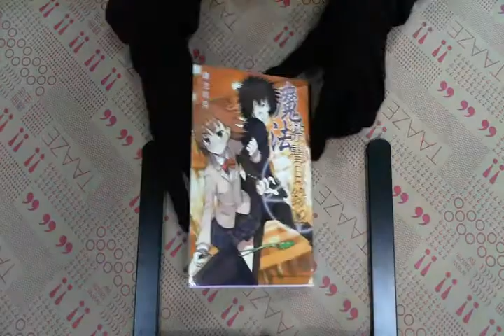TAAZE｜魔法禁書目錄（12） 二手書書況 9789862374658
TAAZE｜讀冊生活網路書店「魔法禁書目錄（12）」，找二手書請至